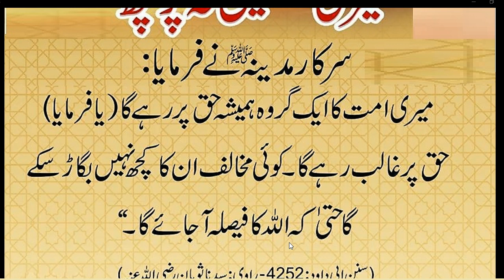Main umati hn // HAZRAT MUHAMMAD ﷺ na formaya